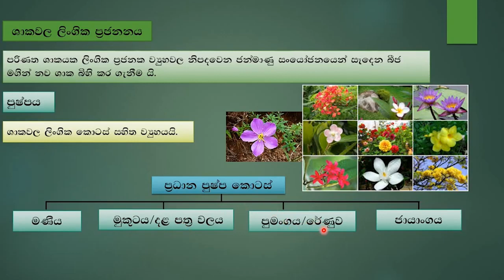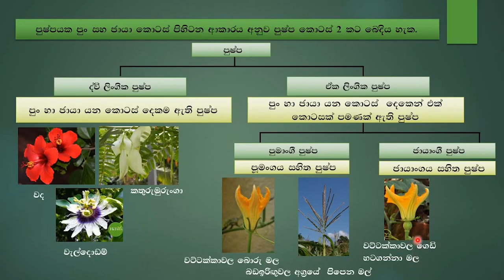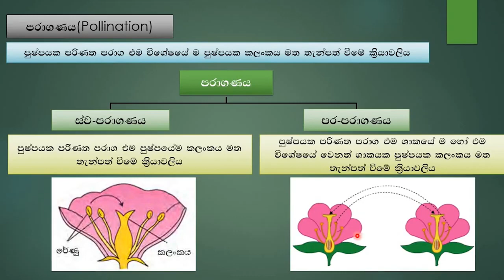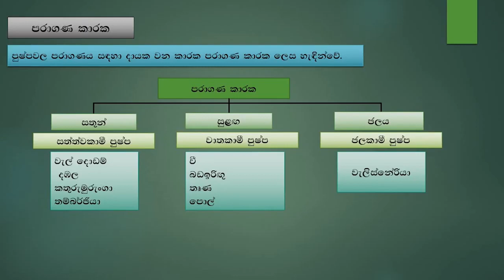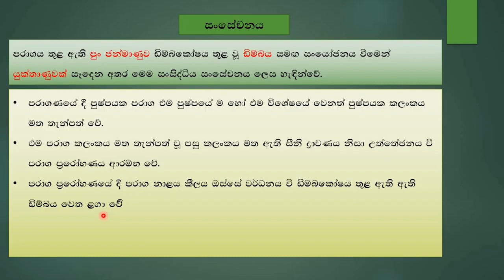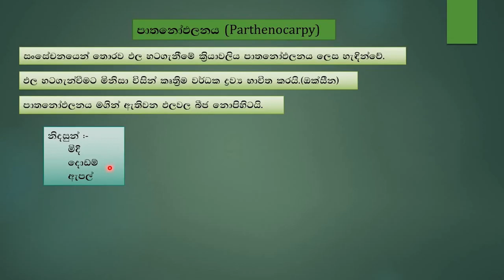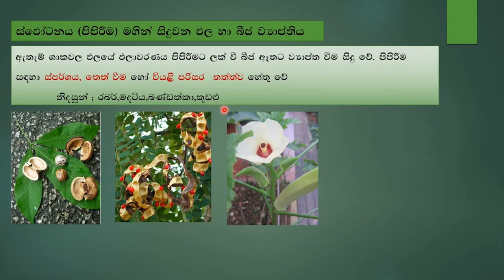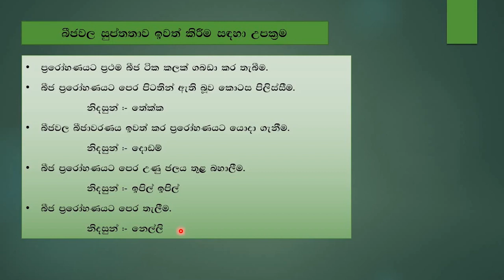ජීවයේ අඛණ්ඩතාව (2)